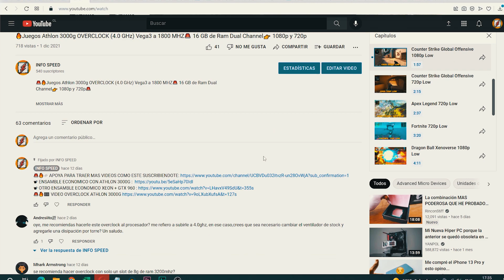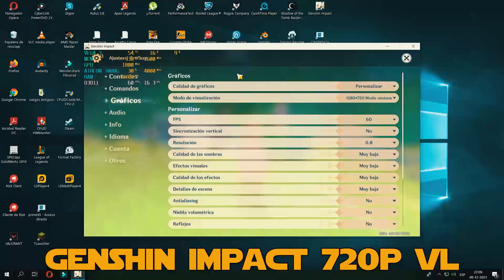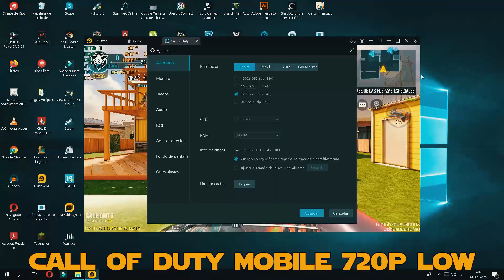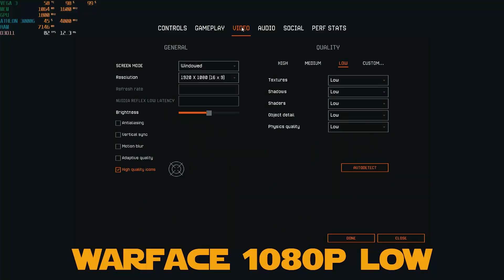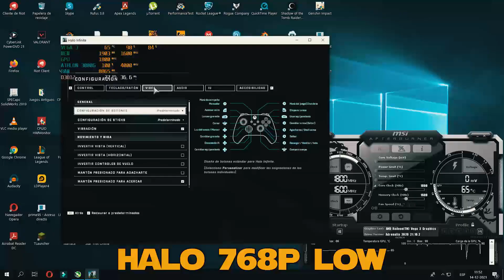Juegos Athlon 3000g OVERCLOCK (4.0 GHz) Vega3 a 1800 MHZ🚨 Parte 2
🚨🔥Parte 2 Juegos Athlon 3000g OVERCLOCK (4.0 GHz) Vega3 a 1800 MHZ🚨 16 GB de Ram Dual Channel👉 1080p y 720p🚨
La APU Funcional de AMD la cual es Económica.
En este video veremos como se comporta el Overclock del Athlon 3000g que realizamos en este video donde aumentamos frecuencia del procesador y de los gráficos y obtuvimos un aumento de rendimiento en los FPS de los juegos.

👉Índice:
00:00 Objetivo Video
00:24 Resumen de Juegos
00:40 Minecraft 1080p Low
01:57 Genshin Impact 1080p Very Low
02:24 Genshin Impact 1080p Very Low
02:37 League of legend 1080p Very Low
03:03 League of legend 720p Very Low
03:33 Call of Duty Mobile 1080p Low
04:12 Call of Duty Mobile 720p Low
04:42 Valorant 1080p Low
05:11 Valorant 720p Low
05:36 Hyperscape 1080p Very Low
06:09 Hyperscape 720p Very Low
06:24 Fifa 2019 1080p Low
06:51 Warface 1080p Low
07:24 Warface 720p Low
07:43 Halo 768p Low
08:21 Jump Force 1080p Low
08:39 Jump Force 720p Low

👉COMPONENTES.
➞Gabinete: Trendsonic Antiguo.
➞PSU: Gamemax VP-450 Watts 80 Plus Bronce.➞
➞CPU: Athlon 3000g.➞
➞Cooler: Stock.
➞Mother: Aorus B450 Elite V2.➞
➞RAM: 2 X 8 GB 3200 mhz Delta Force.➞
➞ Disco : Kingston 240GB.➞
➞ GPU: Gráficos integrados..

Como rinde athlon 3000g en juegos
amd athlon 3000g
athlon 3000g fortnite
athlon 3000g vega 3
test de juegos athlon 3000g